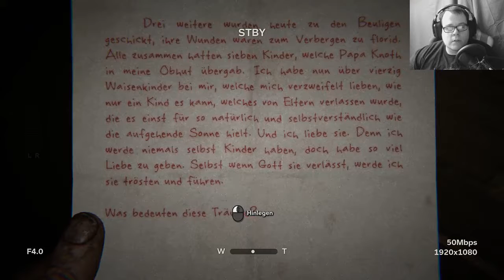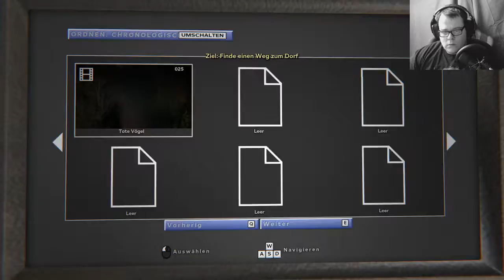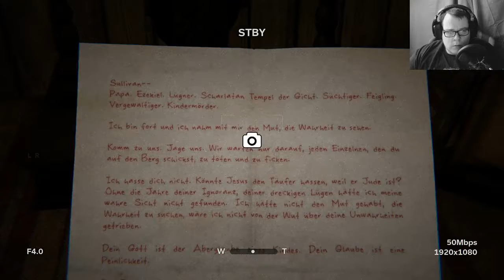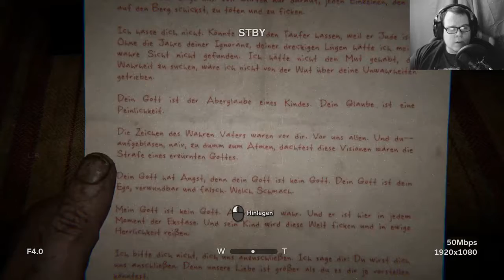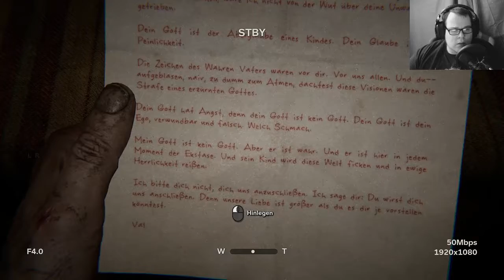Outlast 2 #04 Ein Mädchen hing am Seil